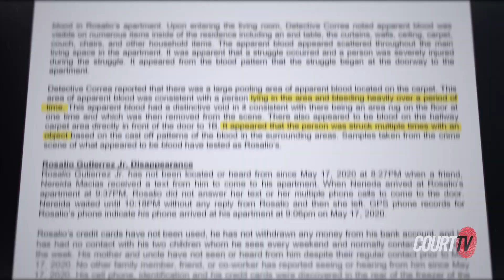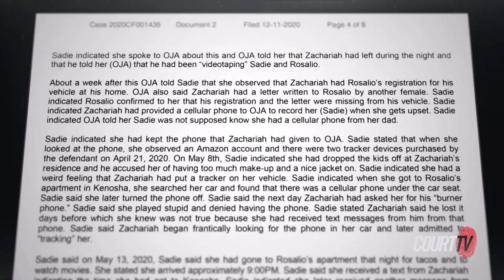NEXT LIVE TRIAL | WI v. Anderson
NEXT TRIAL: Zachariah Anderson is accused of stalking and killing his ex-girlfriend's new boyfriend in May 2020. Kenosha police discovered “large amounts of blood” but Rosalio Gutierrez Jr. body has never been found.